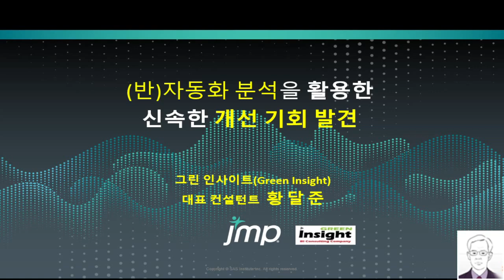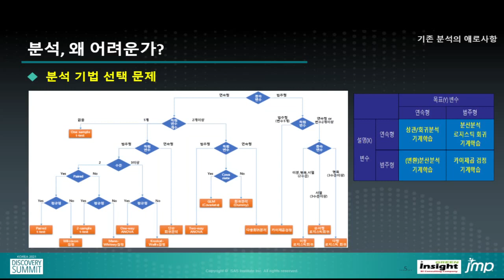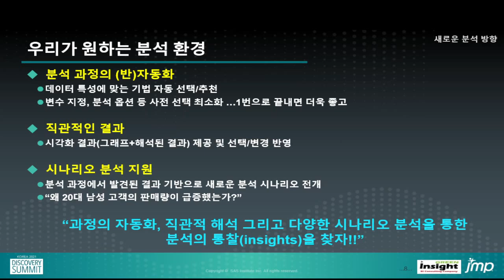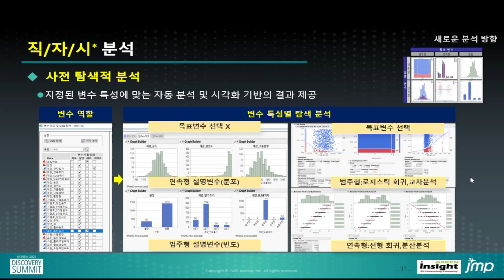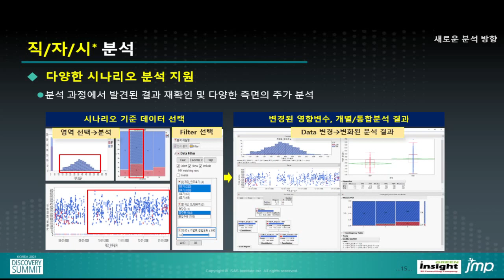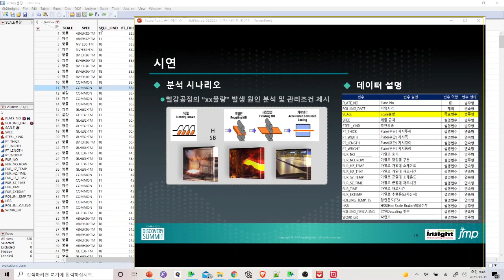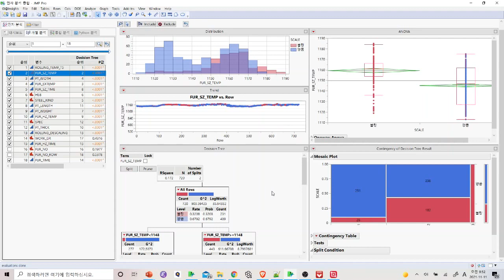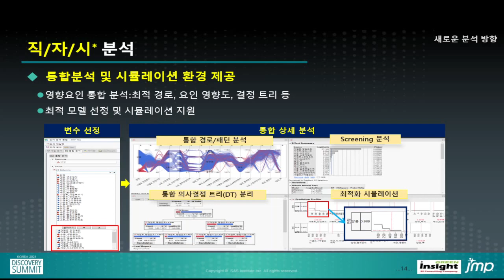자동화된 JMP를 활용한 신속한 개선 기회 발견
발표: 황달준 대표, 그린인사이트
2021년 11월 12일 | JMP Korea